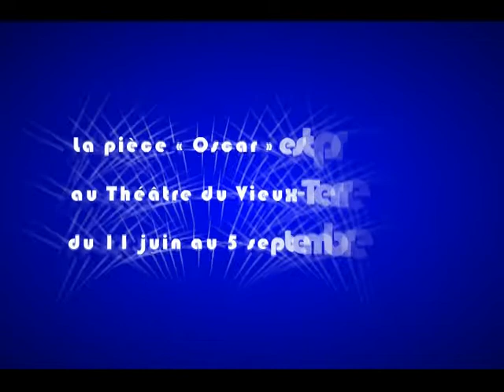Les comédiens de la pièce Oscar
Les comédiens de cette pièce présentée au Théâtre du Vieux-Terrebonne nous parlent de leurs personnages.  À ne pas manquer notre critique dans ZoneCulture!